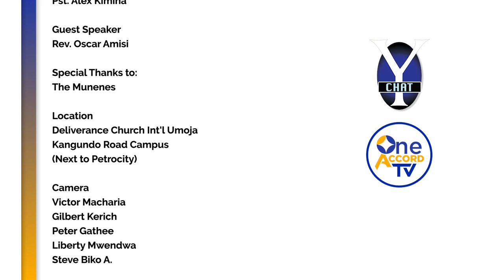Y-Chat Plus One Experience - Emotional Intelligence Pt. 2 - Rev. Oscar Amisi